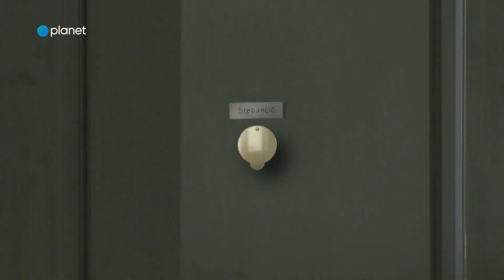Dragi sosedje: Pravi pristop (S01E45)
V humoristični seriji Dragi sosedje spremljamo komične zaplete, ki jih zakuhajo stanovalci večstanovanjske stavbe v tipični slovenski soseski.

Dragi sosedje so na sporedu na Planet TV od torka do petka zvečer.